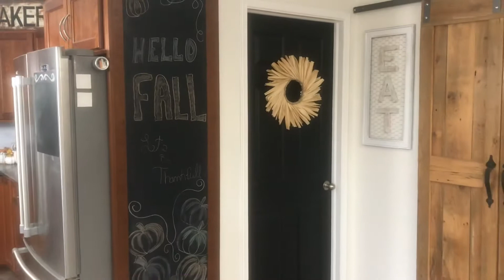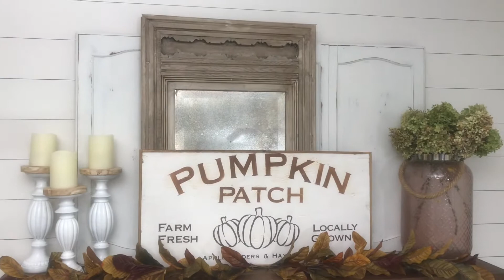Mini Fall Home Tour/ simple farmhouse decor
This year I’m keeping my fall decor very simple, trying to stick to more nuteral colours with some warm fall tones.